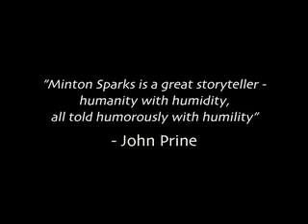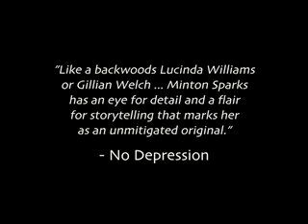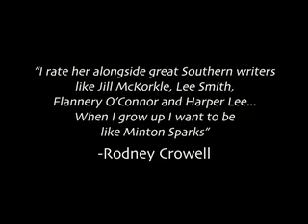Minton Sparks-Open Casket!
Minton Spark's Southern accent, razor-sharp observations on the human condition and
collaborations with some of the finest musicians in the world have set the spoken word community on its ear.
Now, after a series of audio CD offerings, she released her debut DVD, Open Casket, on Sept. 9, 2006.